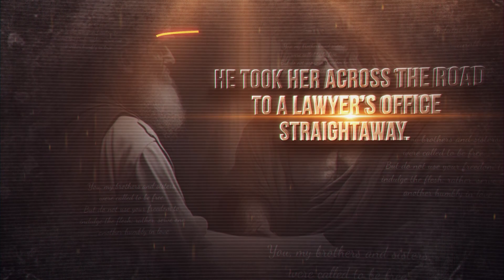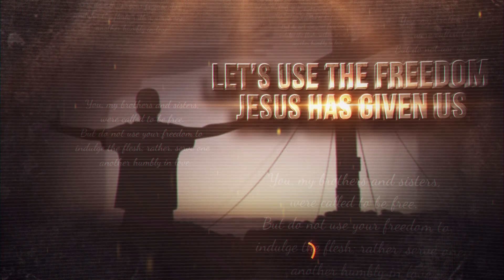REAL FREEDOM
A man was walking past a marketplace when he saw several rich men bidding for a pretty girl. Their bids got higher and higher, much higher than a normal price for a slave. Each one eyeing her greedily…
The man watching couldn't bear what he was seeing. As he heard them saying what they would do with that poor girl, he was unable to keep silent.
So he spoke up - with a bid of his own. It was twice the amount of the last bid. It brought the auction to a close, and the girl was handed over to the man, hate filled her eyes.
He took her across the road to a lawyer’s office straight away. After a few conversations, the man turned to the girl and handed over some documents.
“These are your manumission papers”, he said, “You are free”.
The hate in her face was replaced with shock. “You bought me to set me free?”
“Yes”, he replied. “You are free.”
The girl fell to the floor, crying at his feet.
Jesus has bought and freed us in a similar way. He has taken us out of the rule of sin so that we can belong to God.
Let’s use the freedom Jesus has given us from sin and death to live for Him in thankfulness, showing the real life of freedom to those we know!